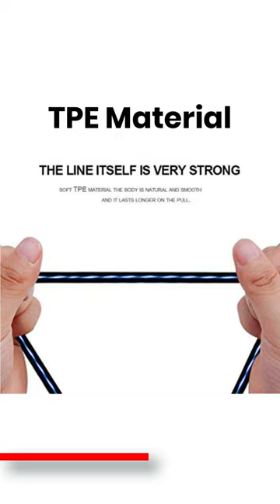Light Flowing USB Cable or LED wala USB Cable🔥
Link:
Flowing Light 3 In 1 Charger Cable for Micro USB, iOS, and Type-C Devices

Inspiring Prashant
InspringPrashant